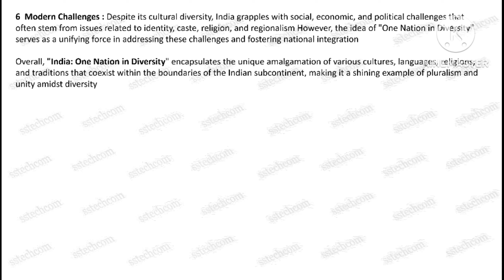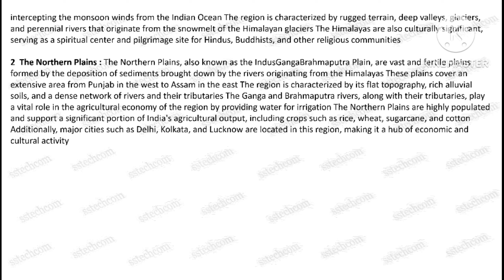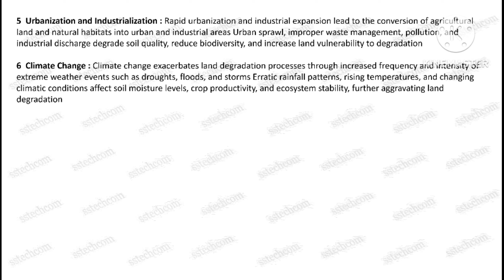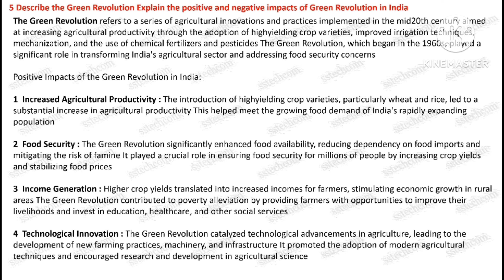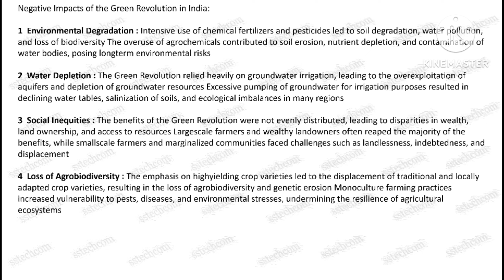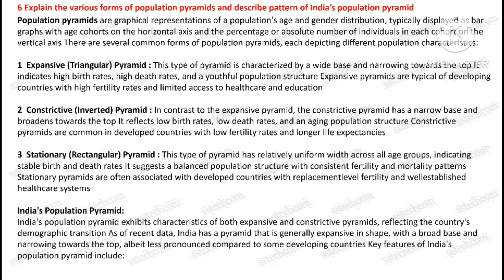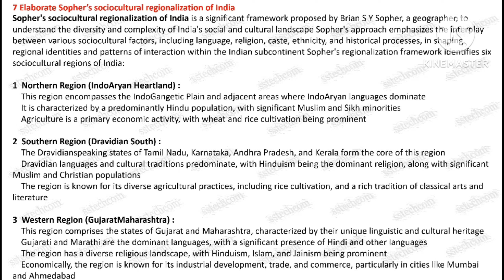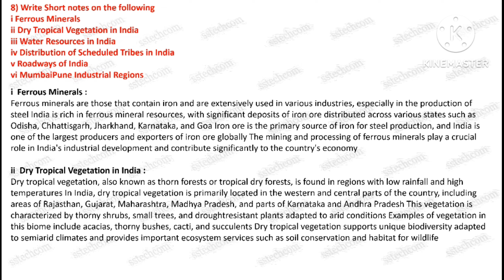bgget141 / BGGET-141 / bgget-141 solved assignment 2024 / bgget-141 GEOGRAPHY OF INDIA / ignou assi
bgget-141

In this video, I'll be providing detailed solutions to the IGNOU BGGET 141 assignment for the year 2024. Follow along for a step-by-step guide to ensure you submit a high-quality assignment and score well.

Are you struggling with the IGNOU BGGET 141 assignment? Look no further! This video presents comprehensive solutions to each question, helping you understand the concepts and excel in your studies.

Need assistance with your BGGET 141 assignment from IGNOU? This video covers all the answers with clear explanations and tips to enhance your understanding.

Excited to share with you the solved assignment for IGNOU BGGET 141 in 2024! Whether you're a student or just interested in the subject, this video breaks down each question and provides valuable insights.

Unlock the secrets to acing your BGGET 141 assignment with this video. I've compiled detailed solutions and strategies to help you tackle each question effectively.

Your success is our priority! Don't miss out on this valuable resource for IGNOU BGGET 141. Hit play, boost your knowledge, and ace your assignments effortlessly! IGNOU BGGET-141

IGNOU BGGET 141 Solved Assignment 2024
BGGET 141 IGNOU 2024 Assignment Solutions
IGNOU BGGET 141 Assignment Answers 2024
Complete Guide to BGGET 141 Solved Assignment IGNOU 2024
Step-by-Step Solution for IGNOU BGGET 141 Assignment 2024
IGNOU BGGET 141 Assignment Tips and Tricks
How to Score High in BGGET 141 IGNOU Assignment 2024
IGNOU BGGET 141 Assignment 2024 - A Comprehensive Review
bgget-141 solved assignment 2023
bgget-141  previous year question paper
bgget-141 important question
bgget-141 previous year question paper solved
bgget-141 solved assignment 2024
bgget-141 important topics
bgget-141
bgget-141 assignment 2024
bgget-141 important questions with answers
bgget-141 GEOGRAPHY OF INDIA
bgget-141 exam preparation
bgget-141 important questions for exam
important questions for bgget-141
ignou bgget-141 solved assignment
ignou bgget-141 important questions
bgget-141 most important question